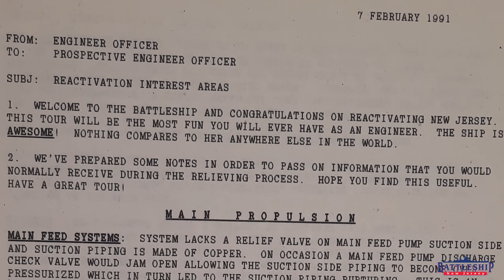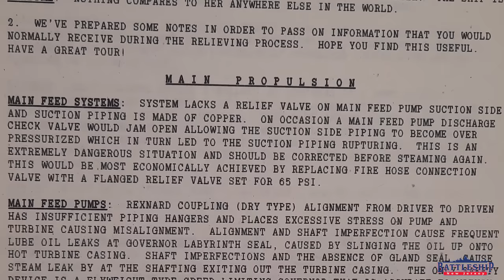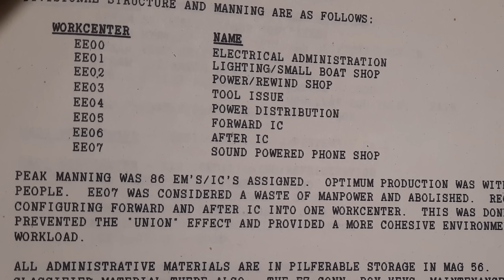The Call To Freedom Will Be Sounded Again: How to Bring Back Battleship NJ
In this episode we're talking about a 1991 document that was made by the ship's engineering crew about their decommissioning work and what needed to be done to bring the ship back to service.